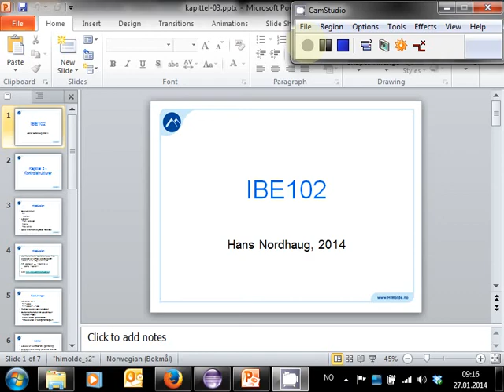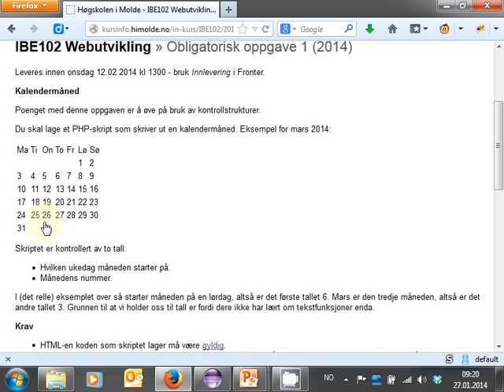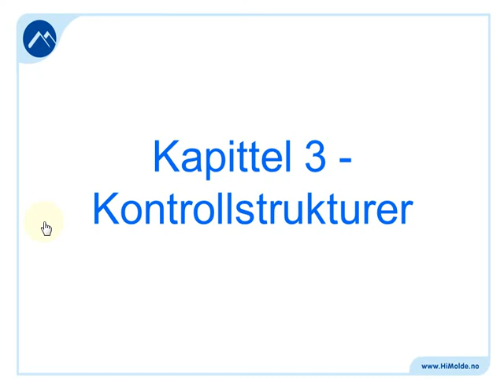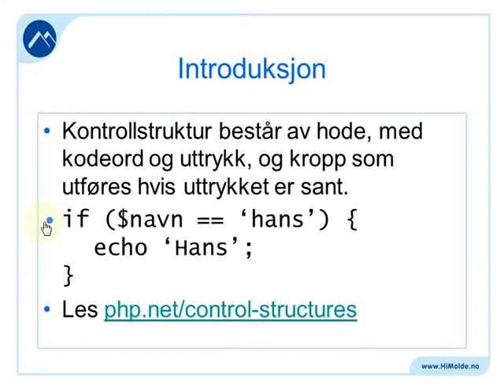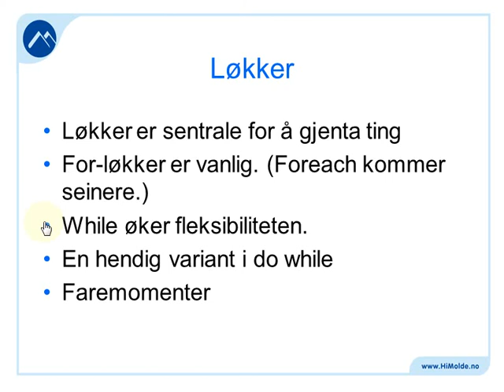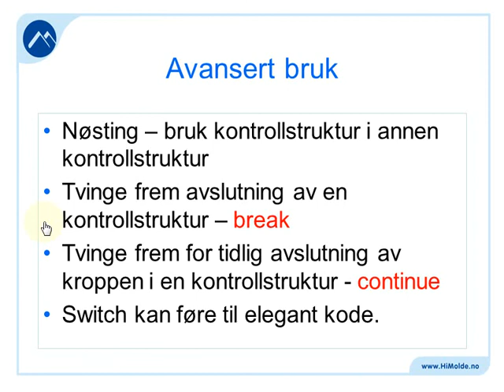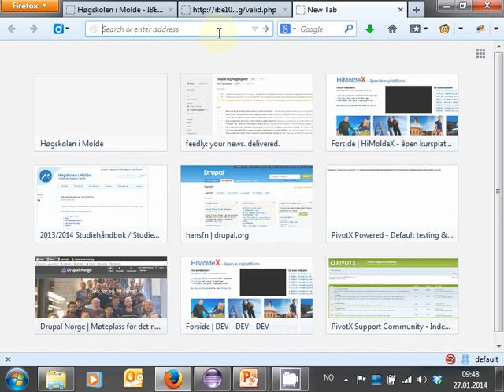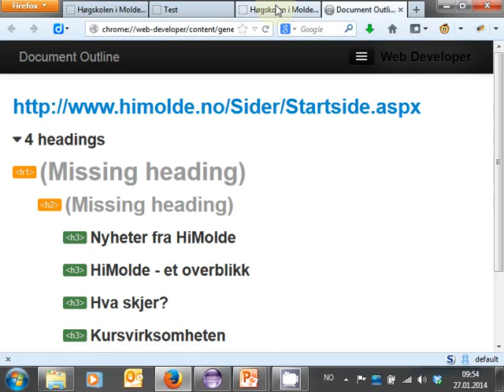105 Forelesning IBE102, 27. jan. 2014